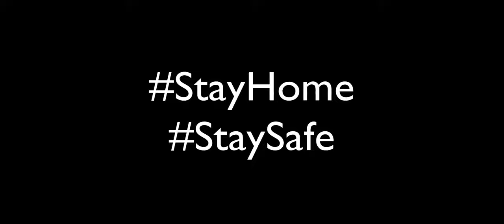Trap Dungeons Part 4 || Jumping To The Next Level || Hardest Game Challenge 2020 | বাংলাদেশি Gamer🇧🇩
Ar ki bolbo vaiyara na deklei miss, azke ami tomader shate amr experience share korbo snd shei biroktikor game ti share korbo and oitar gameplay tao.  So, unlimited fun er jonno full video ta dekhun polapains

Keywords-
bangladeshigamer, agontukbd,agontukgta, agontuk game trailer,agontuk publised,agontuk release date revealed,